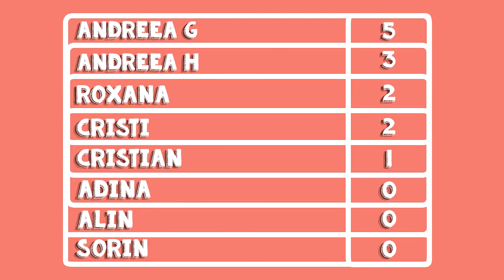MUSIC CHALLENGE #2 - VARIAT FACTS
EPISOADE NOI IN FIECARE JOI 20:00

Editor: CLAUDIU PUSCAU
Camera: CLAUDIU PUSCAU,DRAGOS ENUCA
Graphics & Animation: PUSCAU CLAUDIU
Head of Production: ENUCA DRAGOS
Assistant Editor: ENUCA DRAGOS

Usher - Yeah! ft. Lil Jon, Ludacris
Beyoncé - Crazy In Love ft. JAY Z
Justin Timberlake - Cry Me A River
Madonna - Hung Up